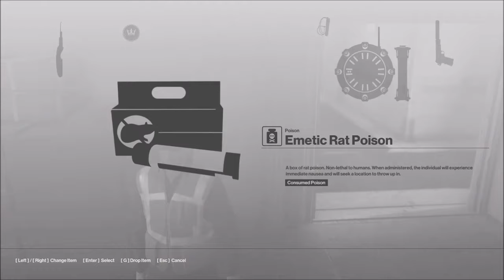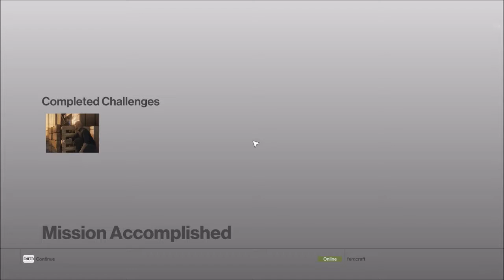Hitman EP4 "subtle"